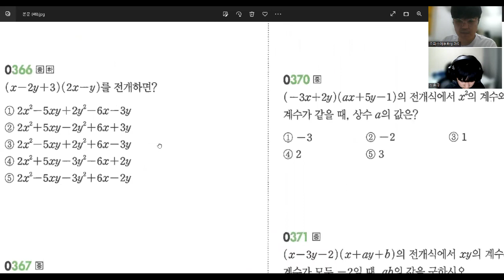중3 개념원리+rpm48p 371번 문제_(다항식의 곱셈과인수분해)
톡:ttagali
위쳇:onlyforstudent